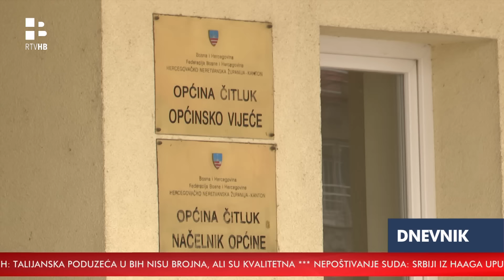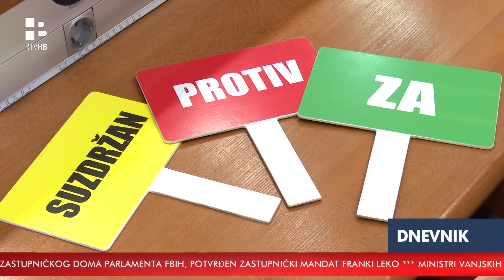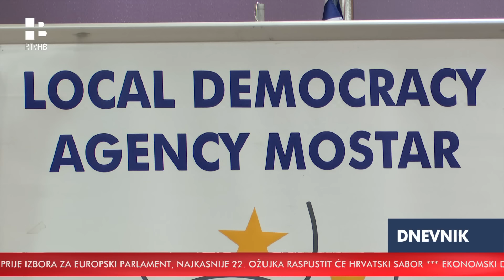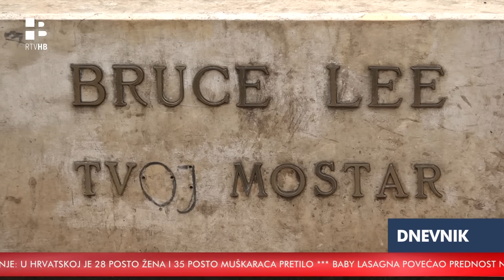RTV HB | Dnevnik / 04.03.2024.